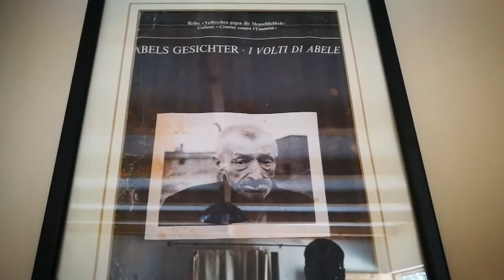Israel met IDOED reizen#7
Israel 2016